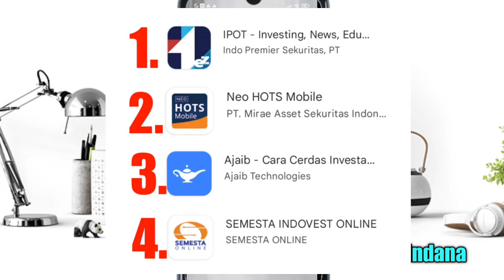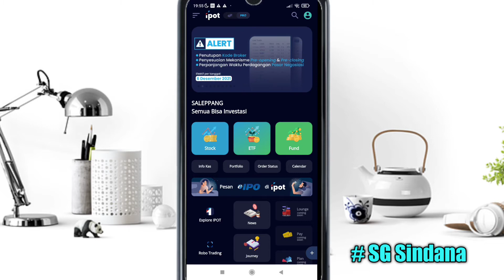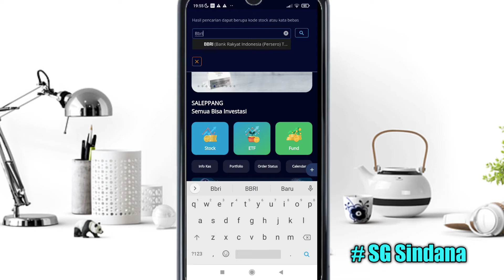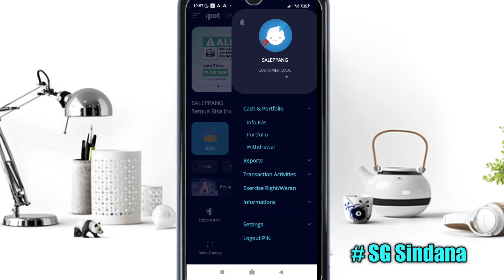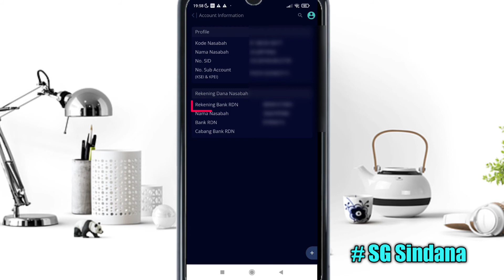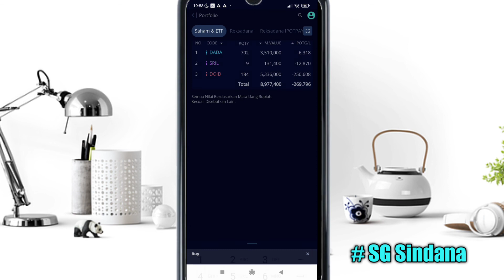Cara Beli Saham BRI dan BCA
Guys bingung cara untuk beli Saham? Jangan kwatir. Di dalam video ini saya berbagi tutorial mengenai cara membeli saham. Ada 2 saham pilihan yang saya contohkan yakni saham BRI dan Saham BCA.

Kedua saham ini sangat menarik di tempati investasi. Karena bisa buat nyimpan tabungan masa Depan. Kalau Beruntung saham ini bisa naik banyak dalam waktu yang lama. Nah untuk tutorialnya silakan simak video di atas. Terimah kasih